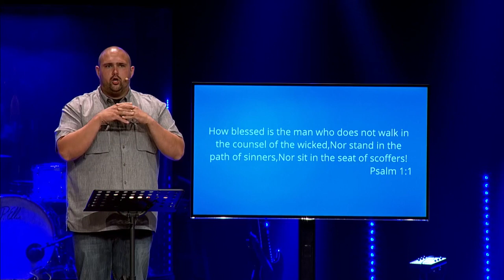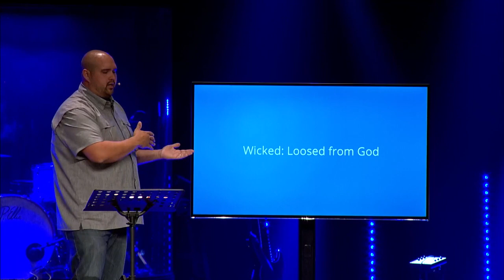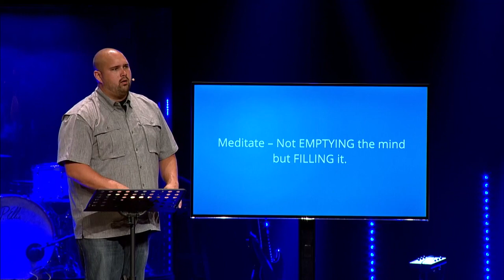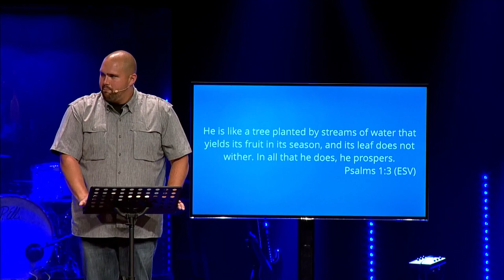Sunday 7-09-17_Espanol